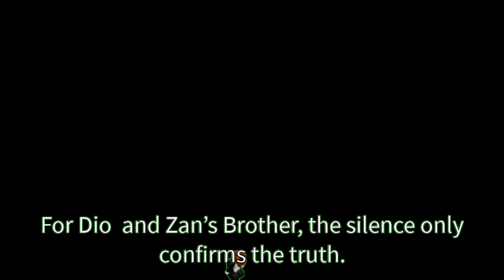Jojo Experience Full Series